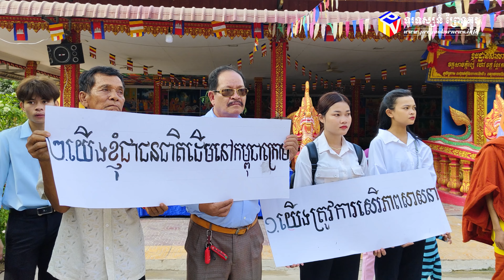ខ្មែរក្រោម នៅកម្ពុជាធ្វើបាតុកម្ម និងដាក់ញត្តិទៅក្រសួងការបរទេស ទាមទារដោះលែងអ្នកជាប់ឃុំ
ពលរដ្ឋ​ខ្មែរក្រោម នៅ​ប្រទេស​កម្ពុជា ប្រមាណ​ជិត ១០០ នាក់ នៅ​ព្រឹក​ថ្ងៃទី ២៤ ខែមេសា បាន​ប្រមូល​ផ្តុំគ្នា នៅ​វត្ត​សាមគ្គី​រង្សី ក្នុង​ខណ្ឌមានជ័យ រាជធានី​ភ្នំពេញ ដើម្បី​ធ្វើបាតុកម្ម​ប្រឆាំងនឹង​អាជ្ញាធរ​នៃ​រដ្ឋាភិបាល​វៀតណាម ដែល​ចាប់ឃុំខ្លួន​ព្រះសង្ឃ និង​សកម្មជន​ខ្មែរក្រោម ដាក់ពន្ធនាគារ ។ បន្ទាប់ពី​ស្រែក​តវ៉ា​ទាមទារ​ឲ្យ​អាជ្ញាធរ​វៀតណាម​ដោះលែង​ពលរដ្ឋ​ពលរដ្ឋ​ខ្មែរក្រោម អស់​រយៈពេល​ជាច្រើន​ម៉ោង​រួចមក តំណាង​អង្គការ សមាគម​ខ្មែរ​កម្ពុជា​ក្រោម ចំនួន ១០ នាក់ បាននាំគ្នា​យក​ញត្តិ​ទៅ​ដាក់ នៅ​ទីស្ដីការ​ក្រសួងការបរទេស​កម្ពុជា ដើម្បី​ឲ្យ​ក្រសួង​មួយ​នេះ បញ្ជូន​ញត្តិ​ពួកគេ​ទៅ​ស្ថានទូត​វៀតណាម និង​ស្ថានទូត​ប្រទេស​ប្រជាធិបតេយ្យ​មួយចំនួន រួមមាន ជប៉ុន អូស្ត្រាលី ស្ថានទូត​អាមេរិក និង​ការិយាល័យ ឧ​ត្ត​ម​ស្នងការ​សហប្រជាជាតិ​ទទួលបន្ទុក​សិទ្ធិមនុស្ស​នៅ​កម្ពុជា ដើម្បី​ជំរុញ​ទៅ​ប្រទេស​វៀតណាម ឱ្យ​ដោះលែង​អ្ន​កំពុង​ជាប់ឃុំ និង​គោរព​សិទ្ធិ​ពលរដ្ឋ​ខ្មែរក្រោម ដែលជា​ជនជាតិដើម​ម្ចាស់​ស្រុក រស់​នៅលើ​ទឹកដី​កម្ពុជា​ក្រោម​។​